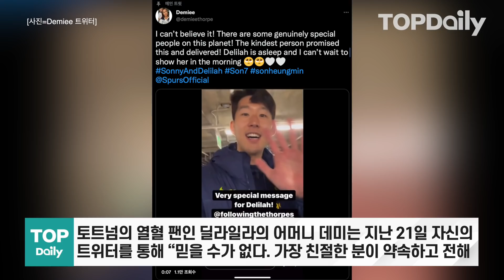손흥민, 꼬마 팬에게 특별한 생일 축하 영상 선물 - 톱데일리(Topdaily)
잉글랜드 프리미어리그 토트넘 홋스퍼에서 활약 중인 손흥민이 자신의 소녀 팬 딜라일라 소프에게 특별한 선물을 전했습니다.

토트넘의 열혈 팬인 딜라일라의 어머니 데미는 지난 21일 자신의 트위터를 통해 “믿을 수가 없다. 가장 친절한 분이 약속하고 전해 주셨다. 딜라일라는 자고 있고 아침에 빨리 보여주고 싶다”라며 손흥민이 딜라일라의 생일을 축하해 주는 영상을 게재했습니다.

이어 데미는 "세상에서 가장 특별한 선물! 그녀는 정말 할 말을 잃었다”라는 글과 함께 생일 선물을 받은 딜라일라의 모습을 영상으로 게재했으며 딜라일라는 행복한 표정을 감추지 못하고 눈시울을 붉혔습니다.

한편, 지난 1월 딜라일라 소프는 어머니 데미와 함께 토트넘 훗스퍼와 웨스트햄 유나이티드의 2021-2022 잉글랜드 리그컵 8강전 경기를 보기 위해 경기장을 찾았습니다.

딜라일라 소프는 몸을 풀던 손흥민을 향해 `소니`라고 외치면서 손을 흔들었고 이 모습을 본 손흥민이 손 인사로 화답해 화제를 불러 모았습니다.